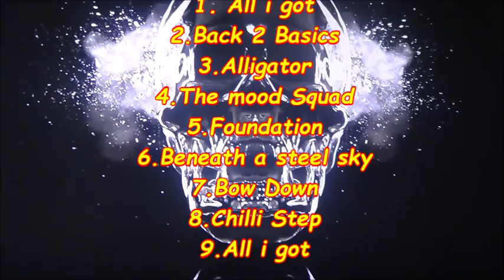The Future of Tariq & what to expect in season 5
UPDATE!!! "THE CHI Who is JASMINE DAVIS ( IMANI )